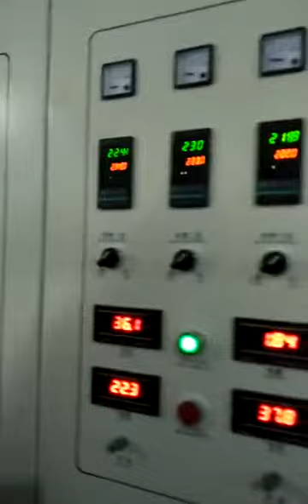Double stage Side force feeder pelletizing machine line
Double stage Side force feeder pelletizing machine line contact or email, ,welcome to visit our factory in Room 701, xinhongji mansion no.28, huachang road zhangjiagang, city,jiangsu province 215600 china.thanks